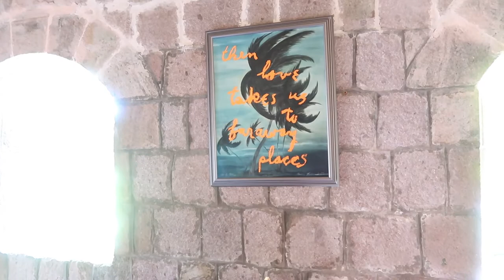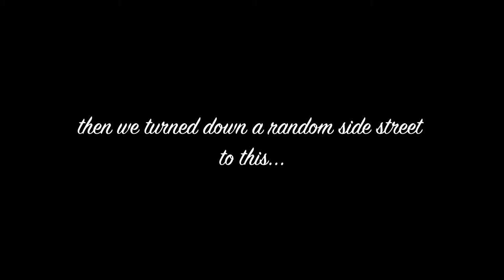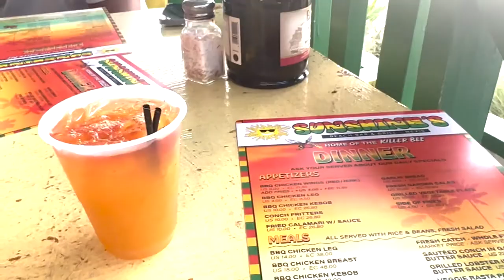TRAVEL VLOG: St Kitts + Nevis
x C

We stayed at the Park Hyatt on St. Kitts. Highly recommend.

It's very convenient to take the boat from the hotel to Nevis (40 EC each way). Try to see if a local will take you around Nevis, there is so much there that is in little hidden spots around the island.